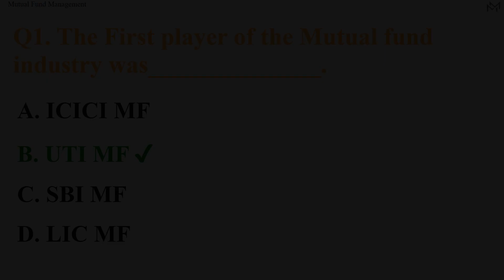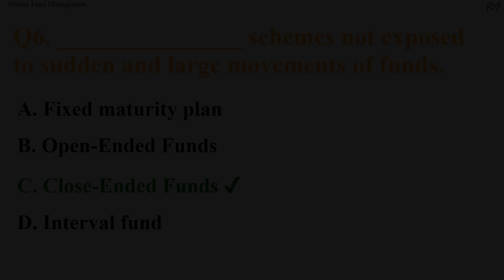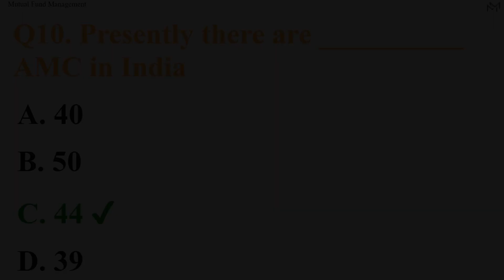"Mutual Fund Management" MCQ quiz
MCQ quiz on Mutual Fund Management

Questions:
00:12 - The First player of the Mutual fund industry was______________.
00:25 - Who establishes the Mutual Fund in India?
00:38 - In India, AMC must be registered with____________.
00:51 - ________________ regulates the Mutual fund industry in India.
01:04 - What is the full form of NAV?
01:17 - _______________ schemes not exposed to sudden and large movements of funds.
01:30 - Dividend income received from mutual in the hands of unit holders
01:43 - Which of the following is not a limitation of mutual funds?
01:56 - The Mutual fund industry follows which of the following regulation?
02:09 - Presently there are __________ AMC in India

Related MCQs:
Bachelor of Financial Markets (B.F.M) Topic Wise Solved MCQs